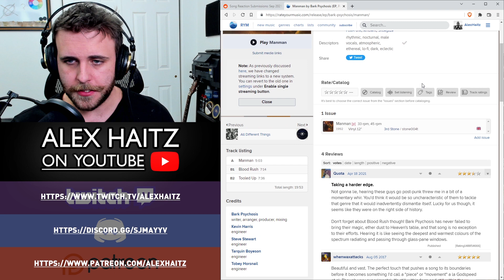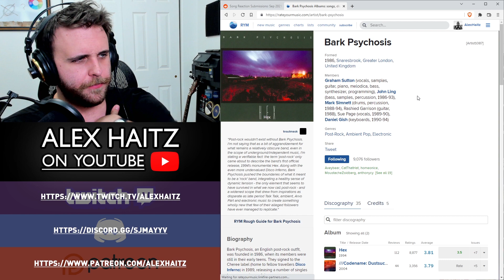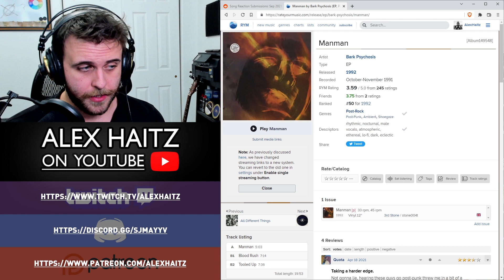SONG REACTION: Bark Psychosis — Bloodrush